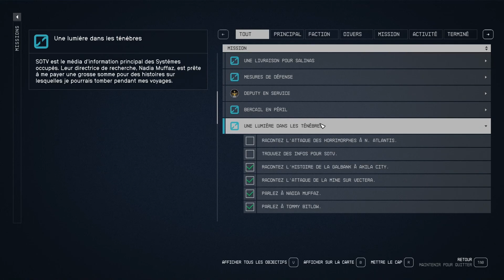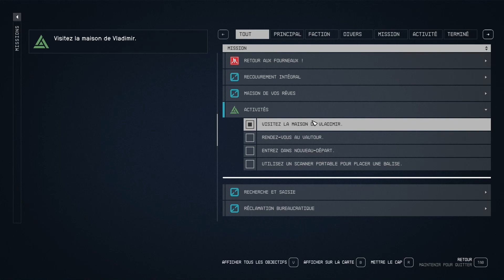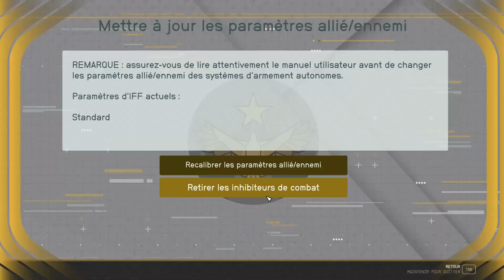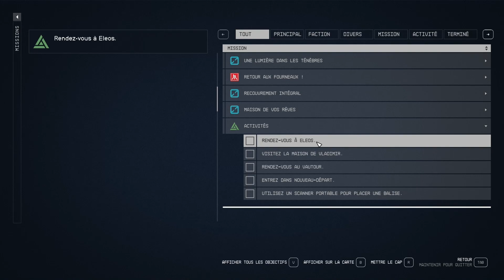Starfield Let's play FR #020 L'Artéfact d'Akila city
Gameplay / Let's play FR ( Français ) sur Starfield ( PC ).
Musique de l'intro: Andrey Sitkov
Venez me suivre sur:
Infos sur le jeu:
En 2330, l'humanité s'est aventurée au-delà de notre système solaire pour s'établir sur de nouvelles planètes et partir à la découverte de l'espace. Vous rejoindrez Constellation, le dernier groupe d'explorateurs de l'espace à la recherche d'artéfacts rares à travers la galaxie, et partirez explorer l'immensité de l'espace dans le jeu le plus vaste et le plus ambitieux de Bethesda Game Studios à ce jour.